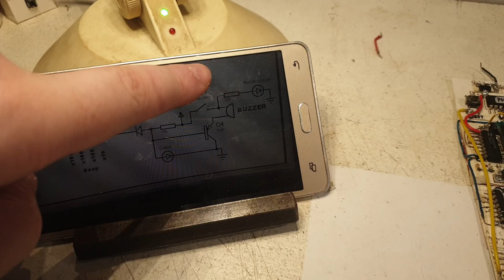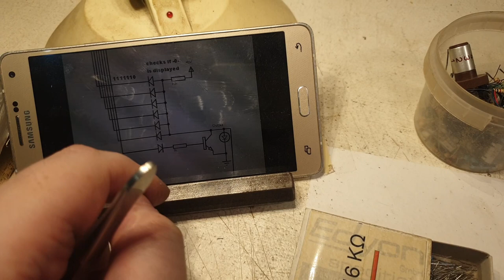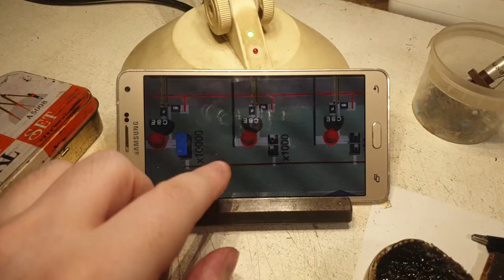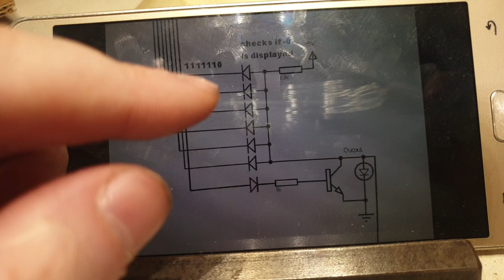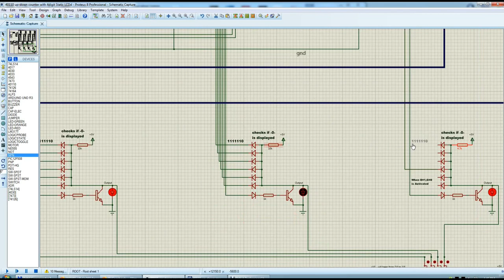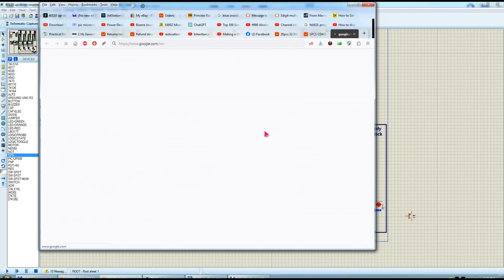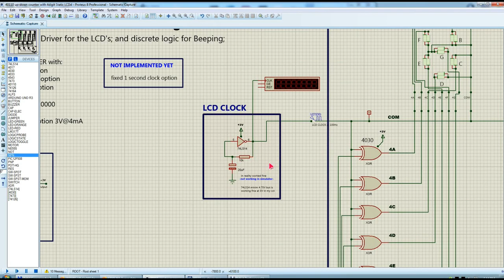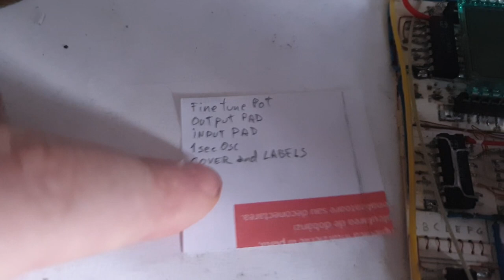#247 4digit Static LCD - Beeping Module -making,testing and finalizing